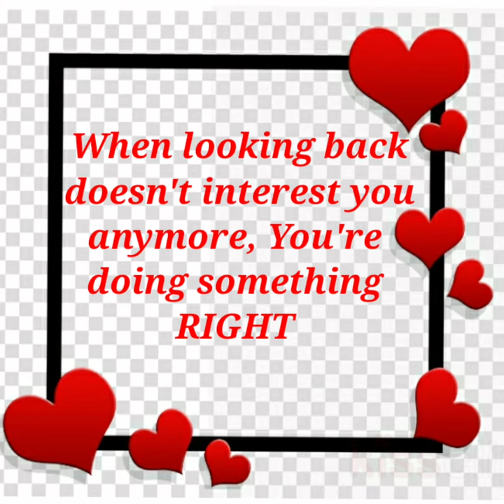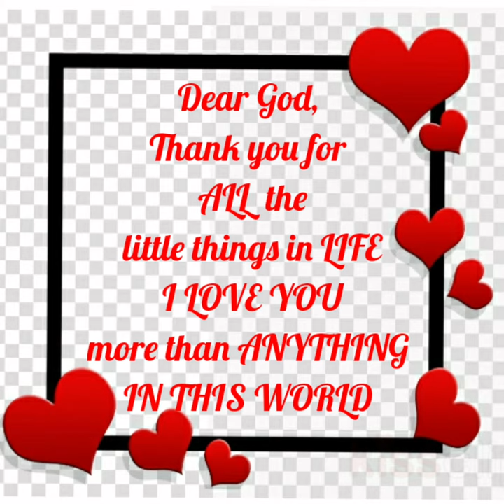QUARANTINE LOVE POEM [ I Love you POEMS] CURRENT VIBE 🦋🕊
QUARANTINE LOVE POEM

CURRENT VIBE 🦋🕊

THANKS GOOGLE 🙋‍♀️